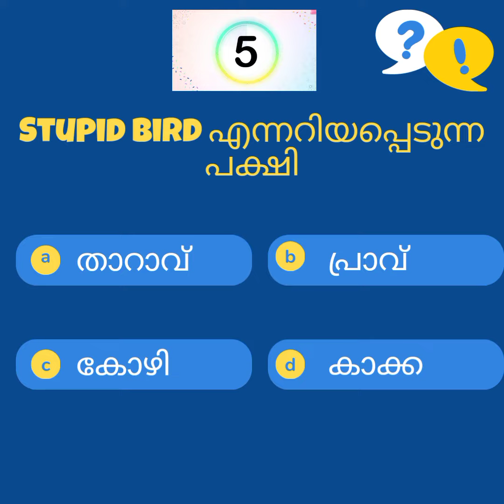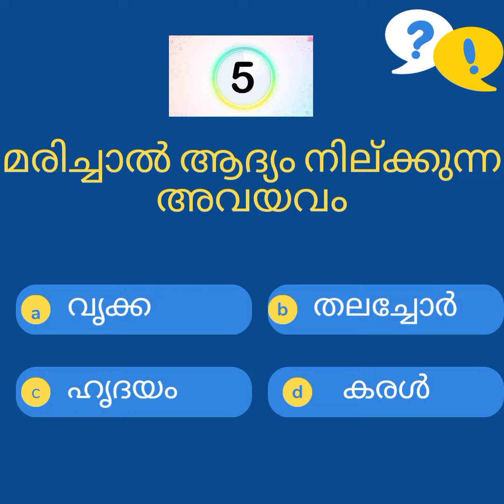Malayalam Quiz || General Knowledge